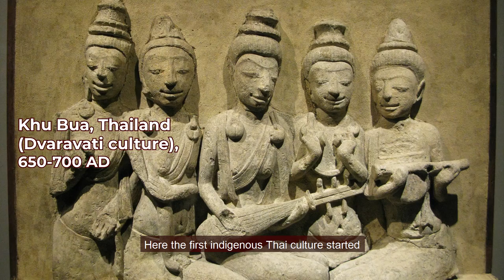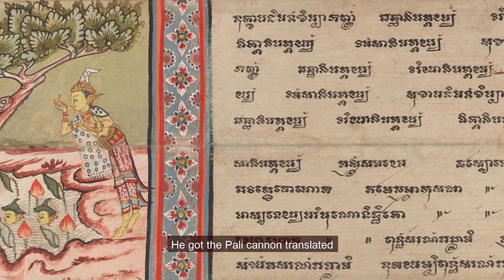Complete Story of Buddhism in Thailand: How Thailand became a Buddhist Country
Thailand is home to the second largest Buddhist population of more than 63 million, only after China which has the largest Buddhist population in the world. The country is dotted with more than 41000 Buddhist temples and monasteries which house around 350,000 monks. Buddhism has shaped every aspect of the social and cultural life of the people for more than 1500 years.
People around the world benefited from the different living Buddhist traditions of Thailand, including the ascetic Forest Tradition. For Centuries Thailand has successfully preserved a strong tradition of early Buddhism.
But how did Buddhism reach Thailand? Did Buddhism first arrive during the third century BC, through one of the missions sent by King Ashoka? Or does Buddhism reach much later from Sri Lanka or Myanmar? We will explore these questions and also explore the amazing journey of Buddhism in Thailand.

Chapters :
0:00 - Intro
0:51 - Ashoka and Thailand
1:29 - Kanishka and Buddhist Missions
2:22 - Dvaravati (Mon Kingdom)
3:03 – Myanmar and Thailand
3:25 - Khmer Empire
3:57 - Sukhothai Kingdom
6:47 - Ayutthaya Kingdom
10:06 - Chakri Dynasty
12:12 - Buddhism in Thailand

Credit:
Stock footage provided by Videvo, downloaded from videvo.net
Map created from DEMIS Mapserver, which are public domain. Koba-chan.Reference: Schwartzberg Atlas, v. , p. 145.
GE Harvey, GFDL via Wikimedia Commons
ภีมเดช อมรสุคนธ์ ผู้สร้างสรรค์ผลงาน/ส่งข้อมูลเก็บในคลังข้อมูลเสรีวิกิมีเดียคอมมอนส์ - เทวประภาส มากคล้าย, CC BY-SA 2.5 via Wikimedia Commons
Flying Over Wat Arun in Bangkok